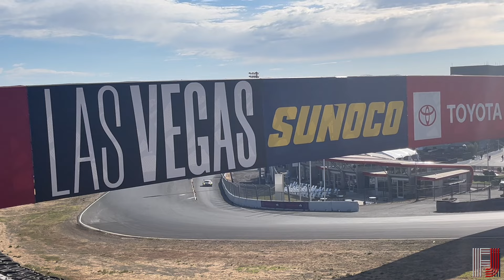Iconic Endurance Racing Cars ON TRACK at Sonoma Raceway! | Velocity Invitational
During my latest trip to Sonoma Raceway, I captured quite a few amazing cars that went out on track. All these cars were featured during the 2024 Velocity  Invitational event, and it was quite the experience to attend the venue. Take a look a at some of the cars featured by watching this video which shows the pure sights and sounds of iconic cars that participated in endurance racing.

Equipment I use:
Mic: Yeti-Blue
Editing Software: iMovie
Graphics: Go Daddy Studio
Camera: Nikon D3500